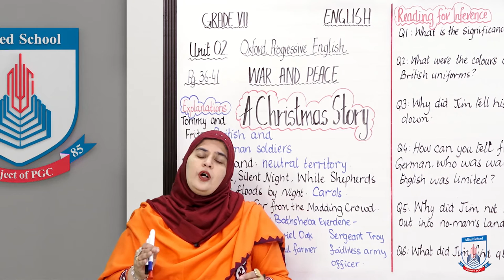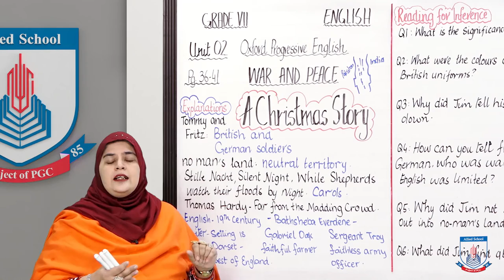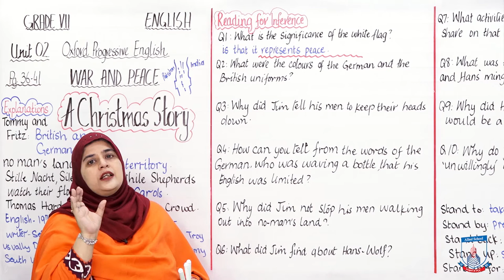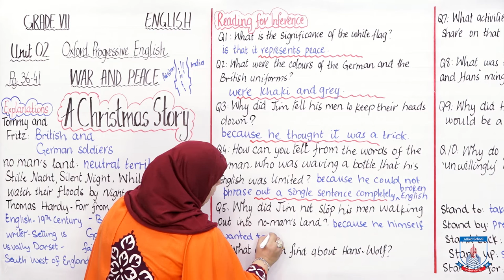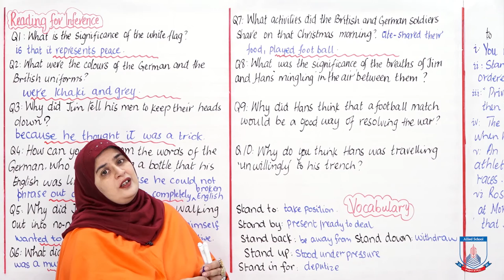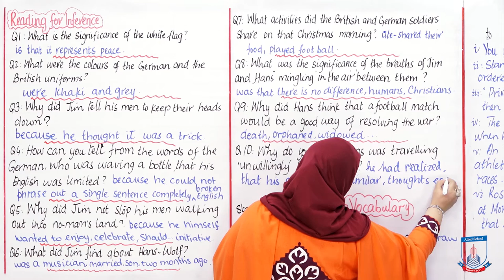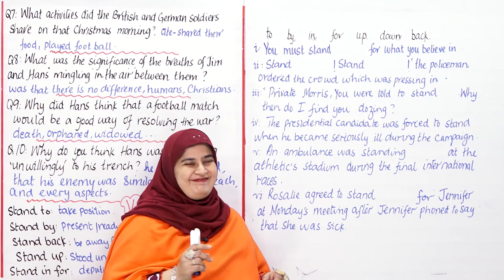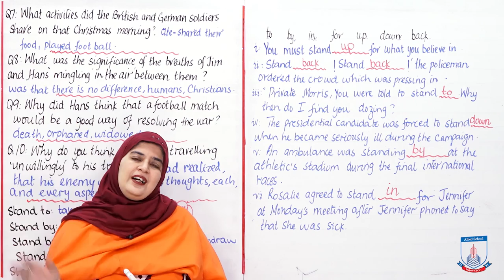Class 7 - English - Unit 02 - Lecture 75 - The Christmas Story - Allied Schools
This lecture is about how a German and British Regiment celebrated their Christmas together